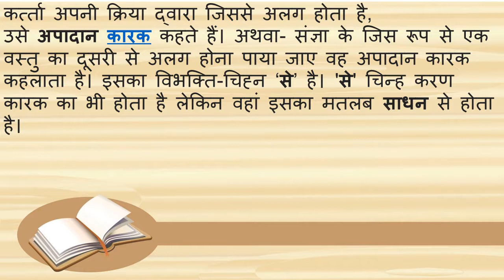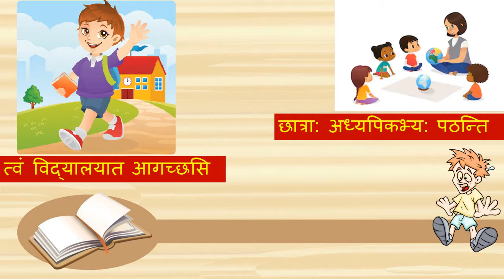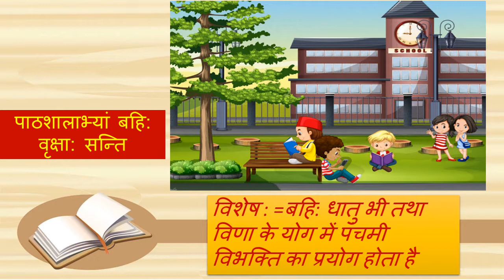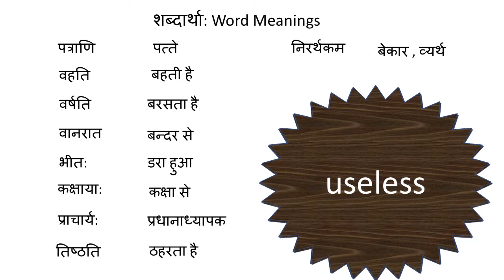अपादान कारक - पञ्चमी विभक्ति ~ Ablative Case in Sanskrit ( Kaarak Parichay)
कर्त्ता अपनी क्रिया द्वारा जिससे अलग होता है, उसे अपादान कारक कहते हैं। अथवा- संज्ञा के जिस रूप से एक वस्तु का दूसरी से अलग होना पाया जाए वह अपादान कारक कहलाता है। इसका विभक्ति-चिह्न ‘से’ है। 'से' चिन्ह करण कारक का भी होता है लेकिन वहां इसका मतलब साधन से होता है।